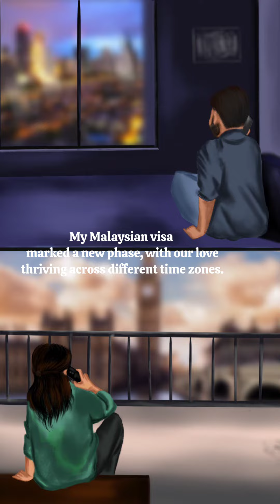Love story illustration | Procreate